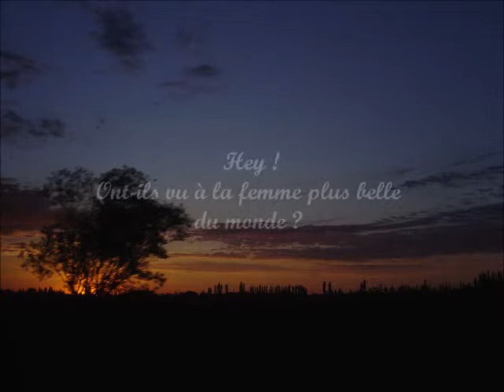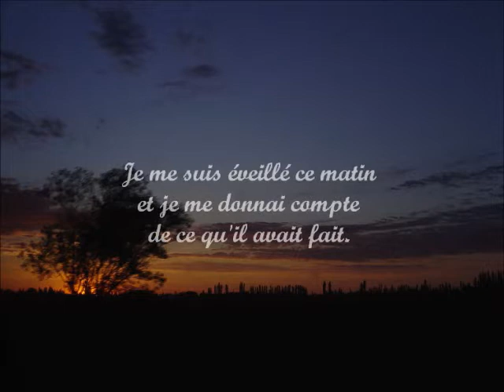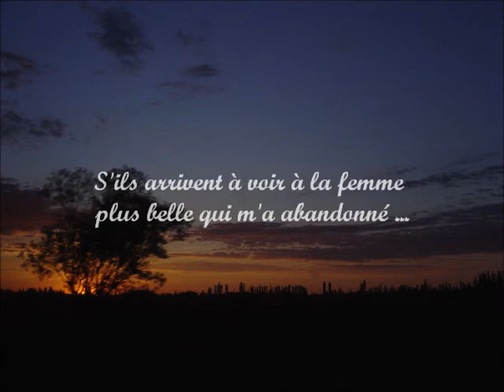Charlie Rich - The Most Beautiful Girl. (sous-titré en français)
Une très très belle chanson.